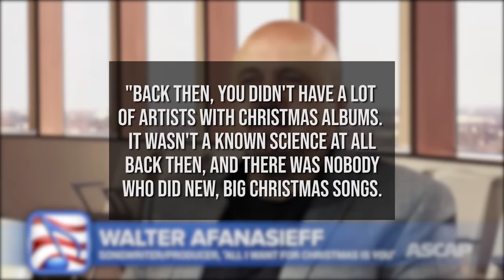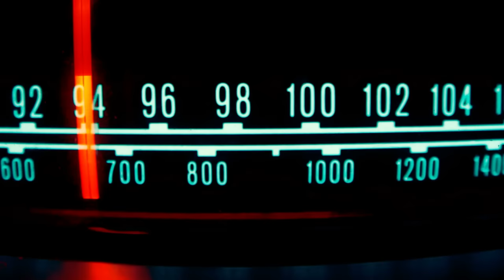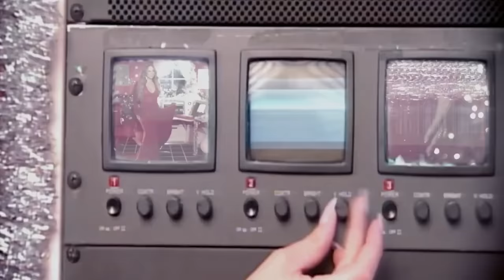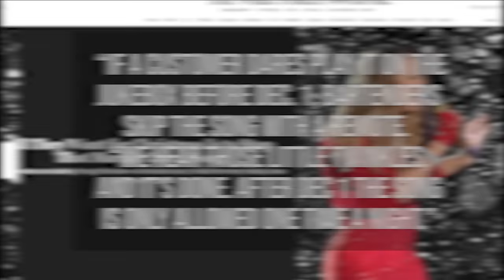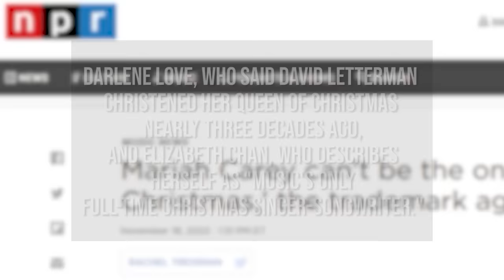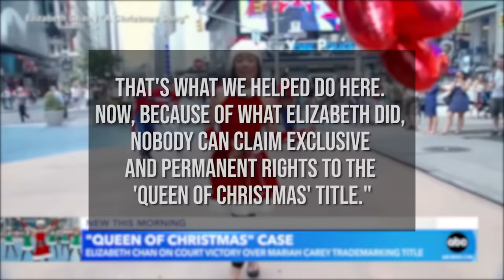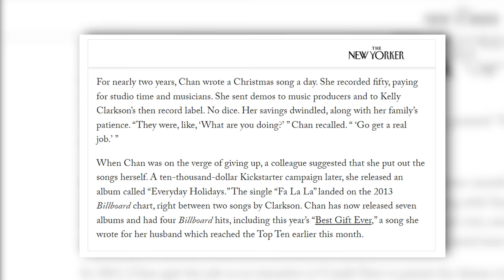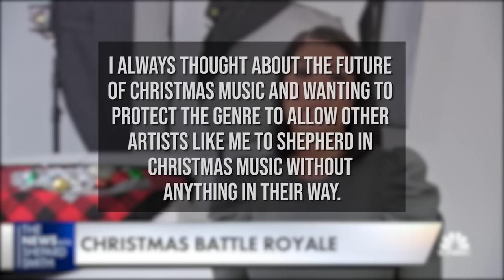The Untold Truth of How Mariah Carey's Always #1